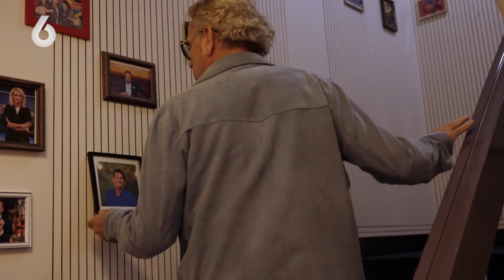Gordon is NOT AMUSED over OPTREDEN bij JEROEN PAUW | Dit Ben Ik: Gordon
VOLG SBS6 ook op TikTok, WhatsApp, Facebook & Instagram! 😄

OVER Dit Ben Ik: Gordon
Zanger, televisiepresentator én horecaondernemer Gordon Heuckeroth wordt gevolgd in zijn turbulente bestaan; van zijn harde werk tot jetset momenten in Dubai.